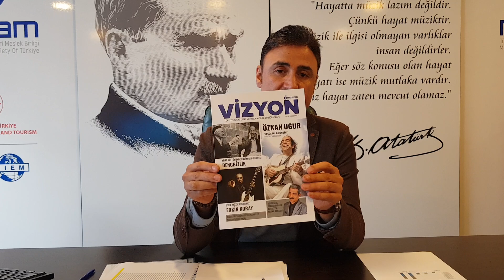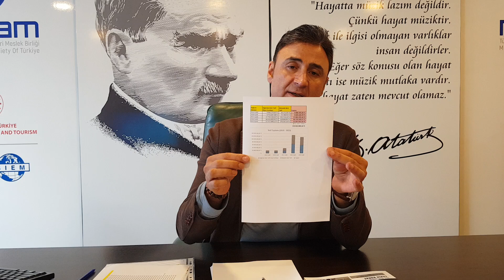MESAM ÜYELERİNE DUYURULUR